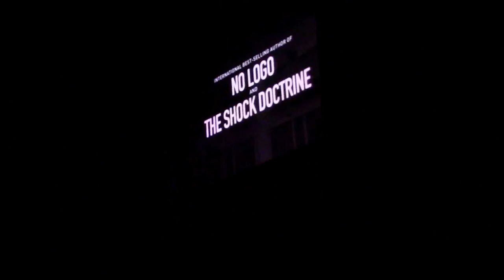Naomi Klein - This Changes Everything: Capitalism vs The Climate in Michigan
Naomi Klein discusses her most recent book This Changes Everything Capitalism vs The Climate at Rackham Auditorium in Ann Arbor, Michigan.

Ms Klein's discussion brought issues discussed in the book into context of current events with attention to the effects of Emergency Management Law in Michigan as it has impacted Detroit, Flint, Benton Harbor, Highland Park and other communities.

She pointed out the rise of neo-liberalism / globalism around 1988 brought our society to consider individualism with market intervention as business as usual. Charles Koch has vowed investments in electoral politics to fight against collectivism which would challenge individualism. Ms. Klein spoke in favor of radicalism as required to break from the status quo for any form of progress to be made. The climate around the world is in peril and the US is a major player in setting standards that are too permissive. Germany is currently generating 30% of its power from green energy sources (50% in summer) - yet in the US with more favorable conditions our policies have prevented moving aggressively forward in disinvesting from fossil fuels to embrace renewable green energy generation.

During the presentation she pointed out the effects of Katrina on New Orleans were caused less by the storm, which had been classified as a tropical storm when hitting land, and more by long-term neglect. Nature provided a way to accelerate neo-liberal agenda. One of the results being 95% of New Orleans are charter schools privatizing profit from education. She followed this saying that Detroit, Flint, and Grand Rapids (Michigan cities) are all in the top 10 cities with the most charter schools.

Detroit should not be a laboratory for neo-liberal policies which seek to maximize profit, drive out residents unable to meet market driven expulsion whether based on bank foreclosures, water shutoffs, or any of the many factors that impact the people. She praised the work of activists on all the various facets of confrontation.

Ms. Klein discussed the forecasting studies by Exxon which revealed changes in climate in advance, yet executives and board chose to move forward in spite of these findings. There is hope that prosecution would occur due to neglect by business of this advance knowledge similar to the prosecution and ruling against the tobacco industry.

Disvestment programs need public support and our educational institutions need to be one of the FIRST places committing to divestment. Our children deserve a planet they can live on. African nations walked out of global discussion on capping the rise of global temperature at 2 degrees Celsius. They stated anything beyond 1.5 degrees would wipe out many of their people.

The event brought a full audience from across the state. Many activists working on various causes were in attendance. In closing she acknowledged the presence of many activists in the auditorium working on radical change. Encouraging those attending to get to know new faces next to them and the efforts they are involved in.

- see the film on iTunes